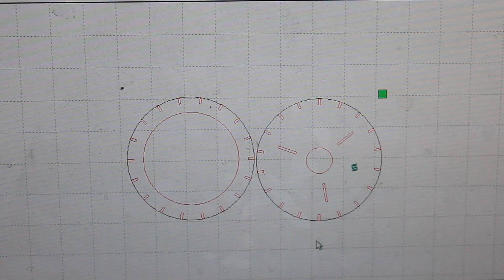MODERN DESK LAMP DIY | NewMan DIY CNC Project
2. Like
3. Comment